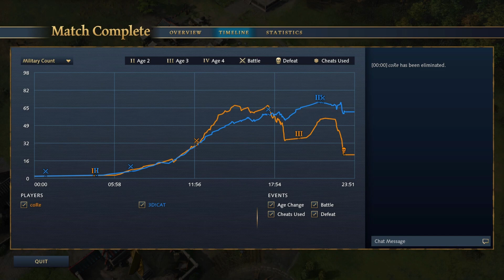The Elite Classic Qualifiers #2, Ro.8: CoRe vs 3D!Cat | Age Of Empires 4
🏹 Second qualifiers for an spot in The Elite Classic, a 16 players , round robin $30000 AOE IV tournament, which will feature only land maps and no mirror matches.

🏹 Qualifiers #2 Ro.8: CoRe vs 3D!Cat

🏹 Start date: 05/27/2023
🏹 End date: 06/18/2023

🏹Casters: Crackedyhere & Fitzbro